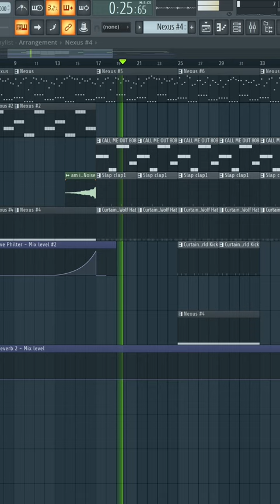Geometry dash type beat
Geometry dash type beat 💀 showing you how to make a 100 gecs x Digicore x Hyperpop type beat

THE GEAR I USE:

Laptop: MacBook Pro 16” (Late 2019)
Studio Monitors: Yamaha HS7
Studio Headphones: beyerdynamic DT 770 PRO 80 Ohm
MIDI Controller: Akai MPK Mini
Audio Interface: Focusrite Scarlett 2i2 (2nd Gen)
Studio Monitor Isolation Pads: Auralex Acoustics
External Hard Drive: Seagate 2TB HDD
DJ Controller: Pioneer DDJ-SB3
DAW Software: FL Studio 20
Video Software: Abobe Creative Cloud
Plugin VST’s: Nexus 3, Purity, Electra X, Serum, Arcade

Please take a second to say "Hi" in the comments below and let me know what you thought of the video! :)